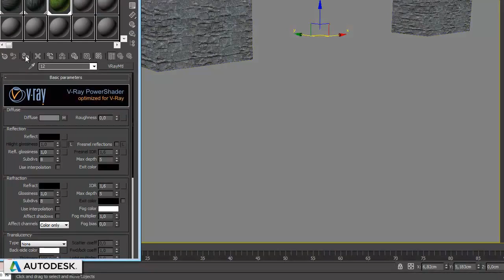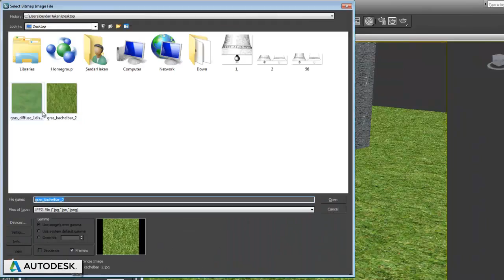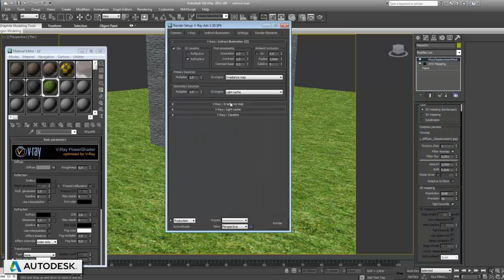Autodesk 3Ds Max Grass (ÇİM) Hazırlanması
3Ds Max ile Grass (ÇİM) kaplamasının nasıl hazırlandığını inceliyoruz.